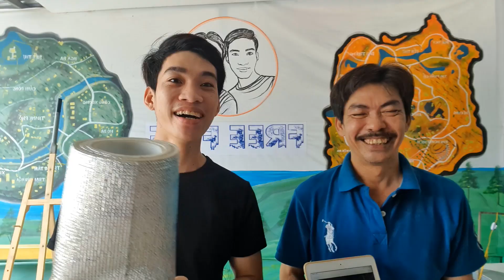Chế Tạo Đầu Qủy Kiếm Dạ Xoa Ngoài Đời Thật | Free Fire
Để nhận được Thông Báo Video Clip Mới Nhất của
TVT - Gaming: click vào 🔔Chuông.
XIN CẢM ƠN !!!
© Bản quyền thuộc về TVT Free Fire
© Copyright by TVT Free Fire ☞ Do not Reup.